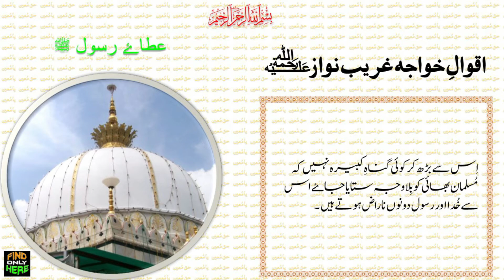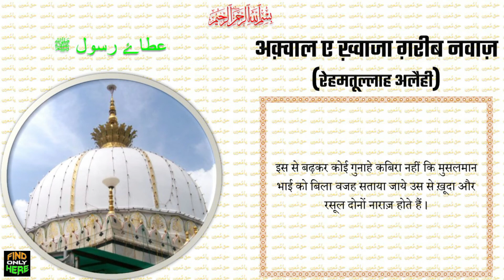AQWAAL E KHWAJA GARIB NAWAZ (R.A) #12 | अक़वाल ए ख़्वाजा ग़रीब नवाज़ (र.अ)। اقوالِ خواجہ غریب نوازؒ